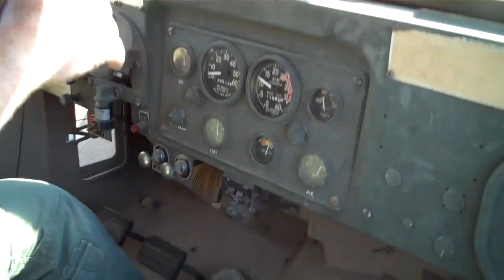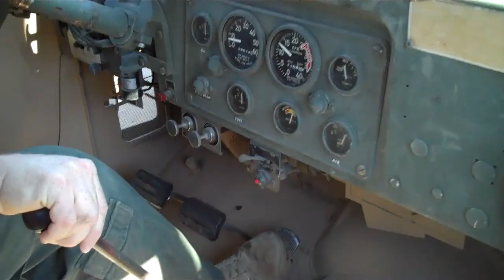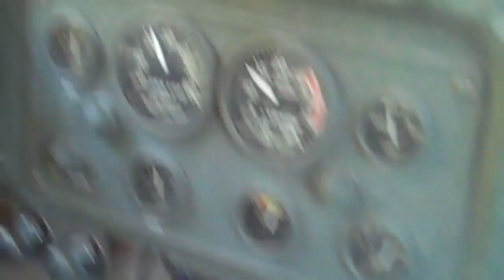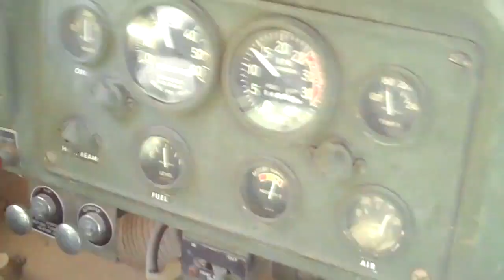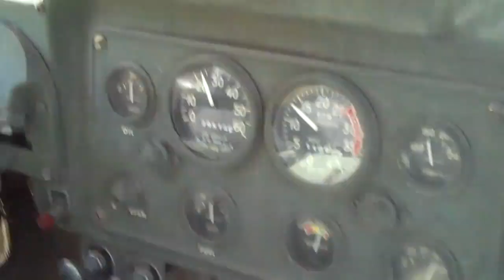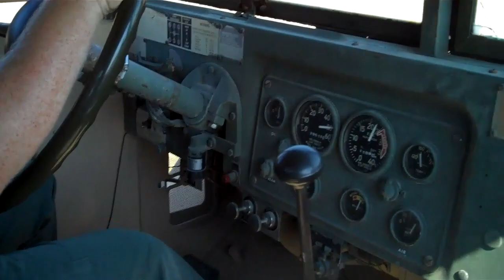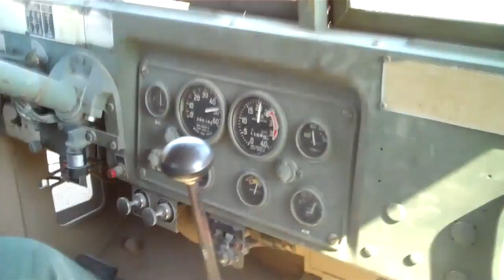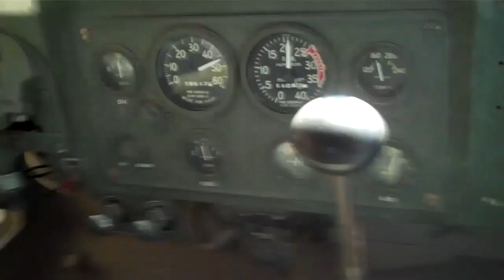1969 M35A2 BugOutVehicles.net